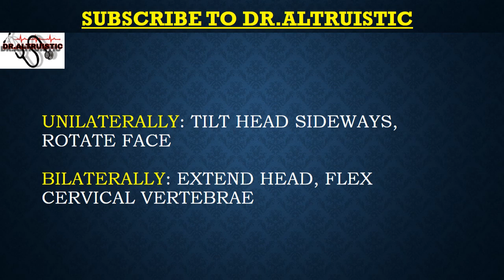PART-02 l MUSCLES OF FACE, HEAD, NECK l HEAD AND NECK SERIES 2020 l ANATOMY FLASHCARDS